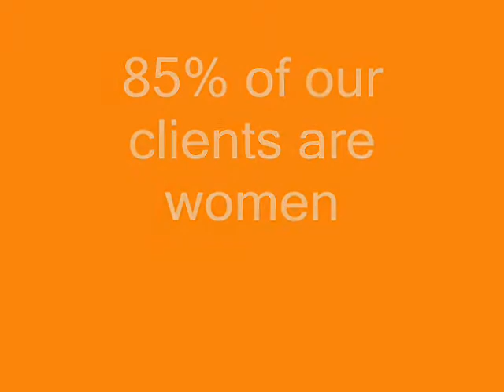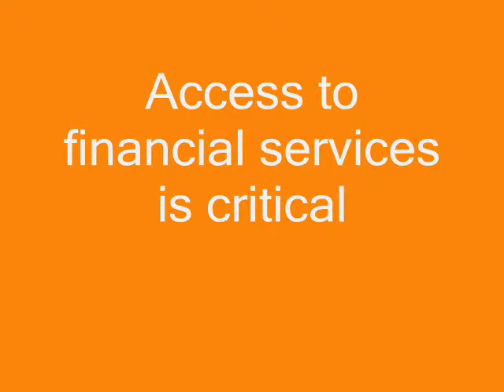2011 Jun 28 BlueOrchard A Fosu